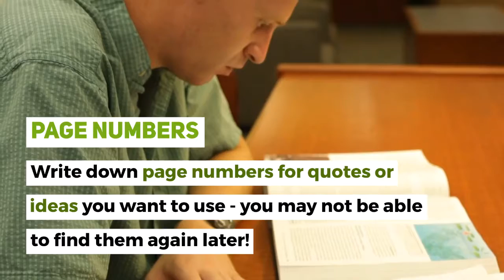Moore Minute: Referencing Tips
It only takes a minute to discover our top referencing tips and make your life a little easier.